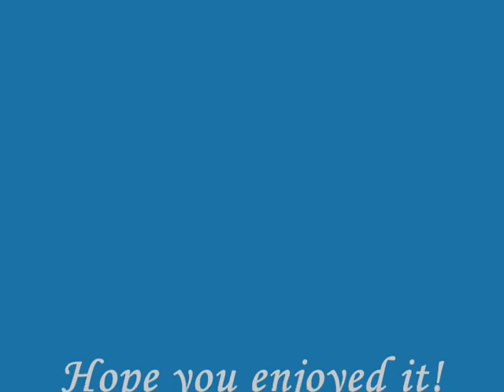melody day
All new blue track I made